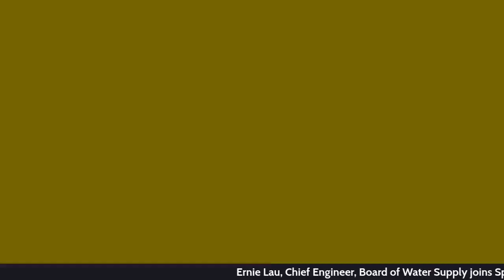Honolulu Board of Water Supply chief engineer Ernie Lau joins Spotlight Hawaii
Honolulu Board of Water Supply chief engineer Ernie Lau joined the Honolulu Star-Advertiser’s “Spotlight Hawaii” livestream show today and answered viewer questions. This series shines a spotlight on issues affecting the Hawaiian Islands.